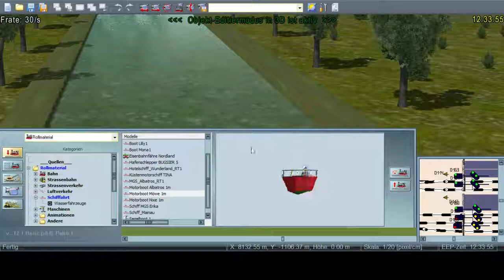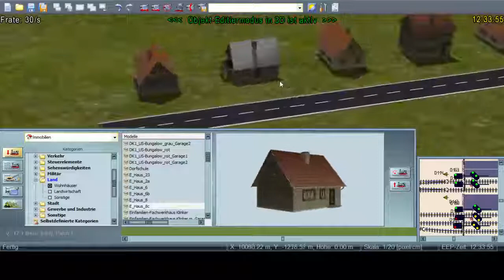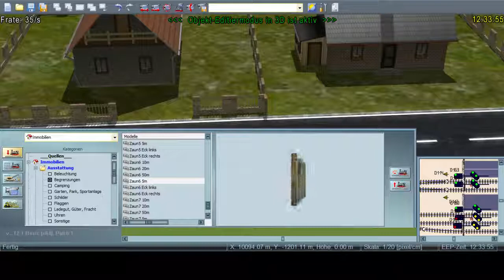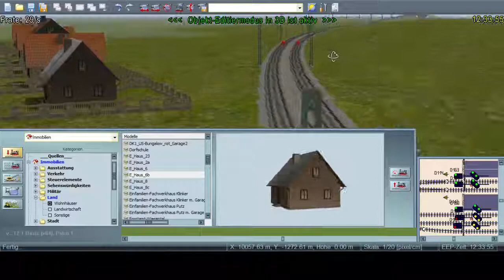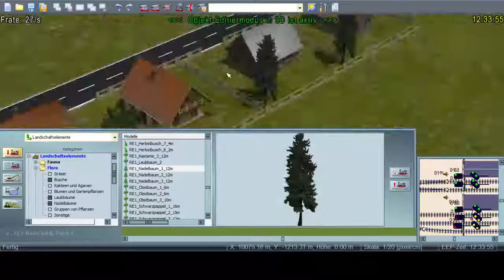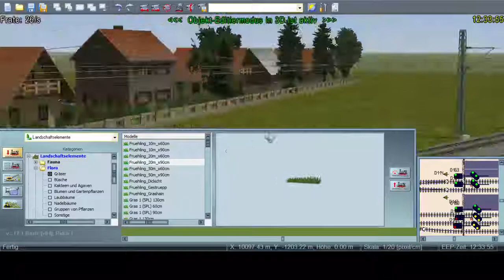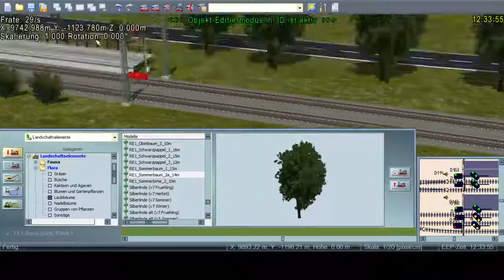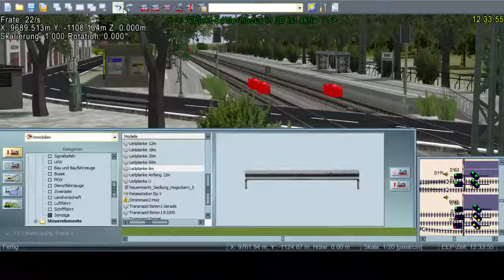EEP 12 Routebouwen Episode 20 - Divers werk in Einddam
In deze episode bouwen we diverse tuintjes.
In diese Folge bauen wir viele Gartens.